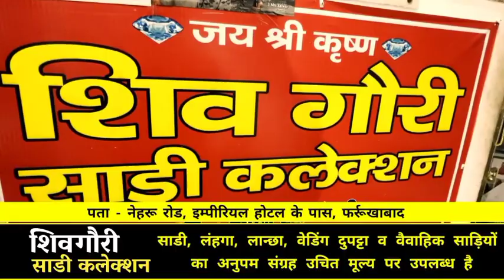फर्रुखाबाद: बेटी की शादी के लिए रखे 32 लाख रुपये व्यापारी के घर से चोरी से हड़कंप।